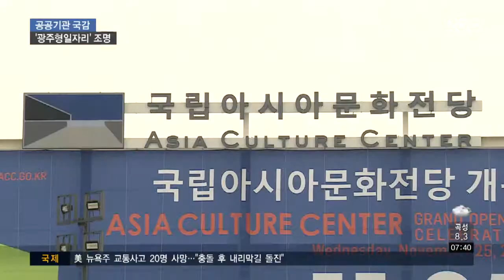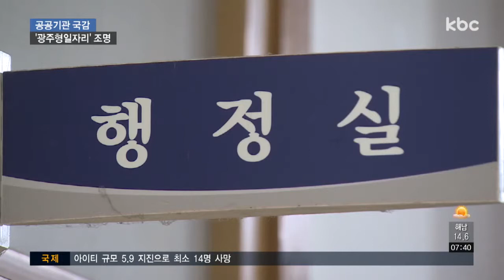국정감사 10일부터..광주형일자리ㆍ전당 활성화 '쟁점'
국회 국감 일정이 속속 확정되면서 광주시와 혁신도시 입주 공공기관 등이 국감수행을 위해 준비작업에 돌입했습니다.

이번 국감에서는 광주형일자리와 아시아문화전당, 한빛원전 부실시공 등이 집중 조명될 것으로 보입니다.